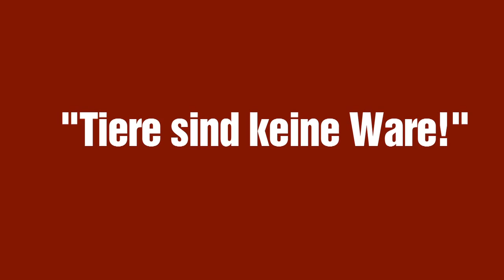Tierrechtskonferenz: "TIERE SIND KEINE WARE"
Tierrechtskonferenz der LINKSFRAKTION Hessen und im Deutschen Bundestag im Hessischen Landtag am 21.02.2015

Kurzinterviews mit:
- Sophie Greger (Animals‘ Angels e.V.)
- Dr. Madeleine Martin (Landestierschutzbeauftragte Hessen)
- Eva Bulling-Schröter (MdB DIE LINKE)
- Silke Bitz (Ärzte gegen Tierversuche e.V.)